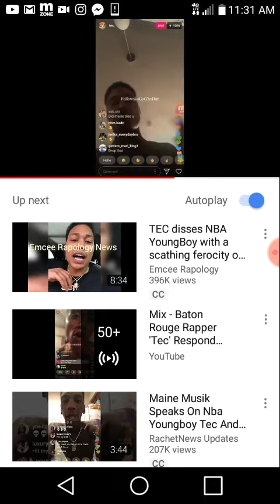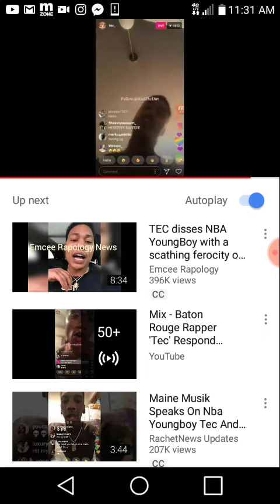Nba Youngboy Gang!!!! Diss TEC See What Happen!!!!